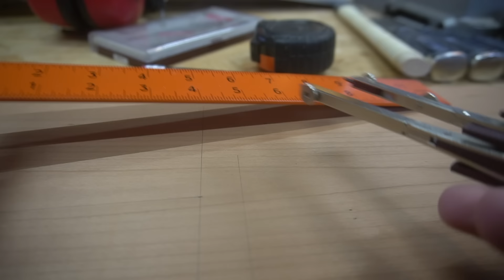I challenge the AMISH to a FURNITURE BUILD-OFF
Watch until the end to see the reveal and comment on who YOU thought won the challenge. PLEASE KEEP YOUR COMMENTS RESPECTFUL AND KIND.

Big thanks to all the folks we talked to in the making of this video. We love you and appreciate your willingness to participate.

WEN TRACK SAW

DEWALT Jig Saw

DEWALT Miter Saw

DEWALT VSR Electric Drill

Ryobi Belt Sander

Safety Glasses

At no extra cost to the customer, a percentage of the sale will go to support the efforts of this channel. This video includes a product placement for TotalBoat Epoxy with free product provided.